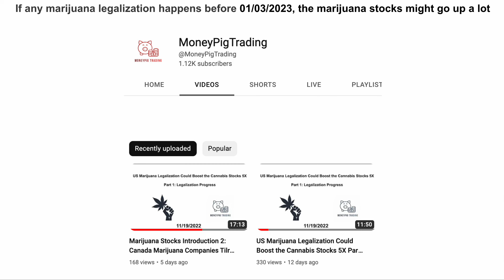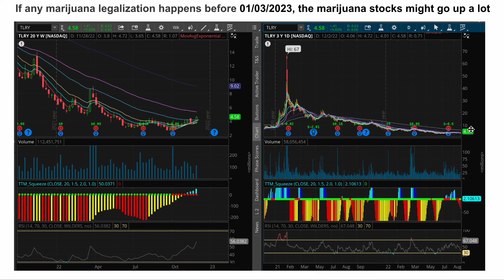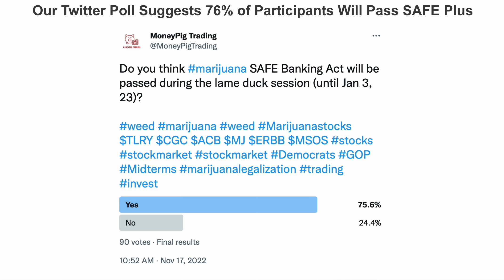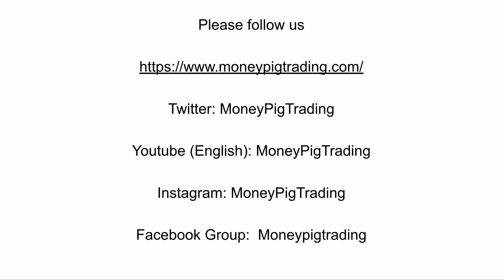Dec 15 is the possible marijuana SAFE Banking Act voting date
0. Our marijuana stock and sector tutorials

1. Not Financial Advisors. Please invest at your own risks

We are currently holding $TLRY $CGC stocks & long call options

If marijuana is not legal where you are located, we do not encourage any use, growth, or sale of marijuana

Please consult your local attorneys for any related questions

2.  FlowAlgo

Looking to track options flow real-time? Flowalgo has a good user interface and Moneypig highly recommends them

using the promo link above you can get a discount: $25 for the 25 days trial

13 yrs in stock​ trading​ option​ trading. 10 yrs in data science.

Share ideas to build $$.

Please give us a follow or reach out